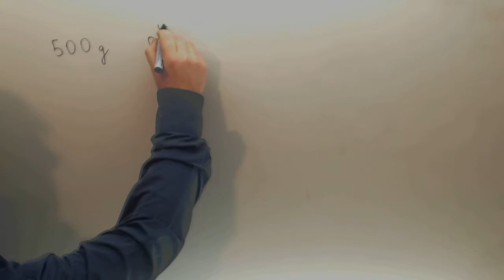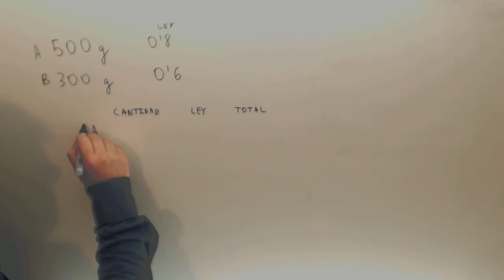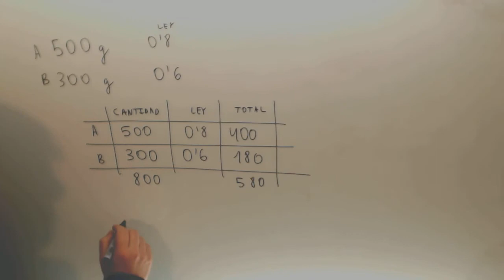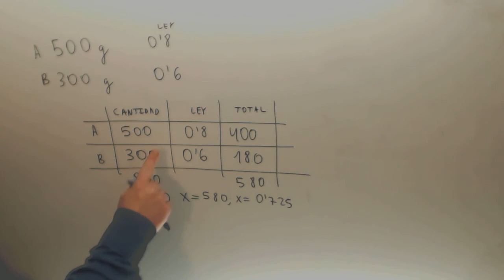Problema de mezclas Ley oro Matematicas Acceso CFGS Academia Usero Estepona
Problema de mezclas Ley oro Matematicas Acceso CFGS Suscríbete a nuestro canal en Youtube para ayudarnos a seguir creciendo Academia Usero en Estepona, el centro de formación con más vídeos en Internet del Mundo presenta